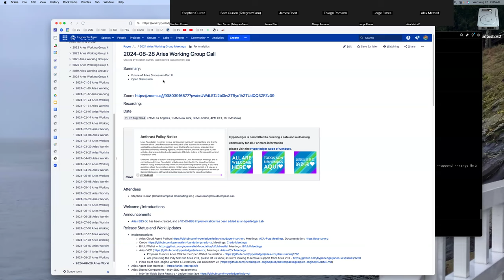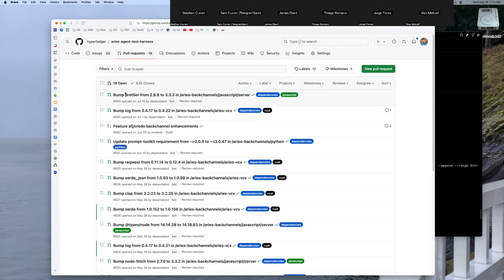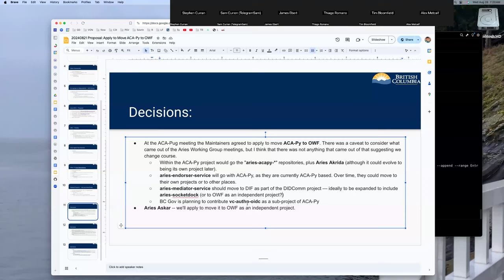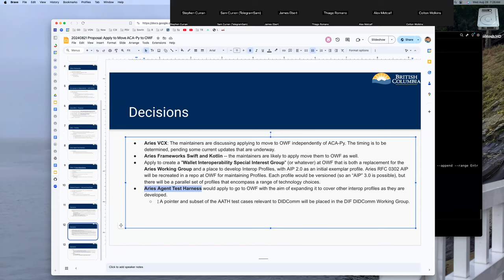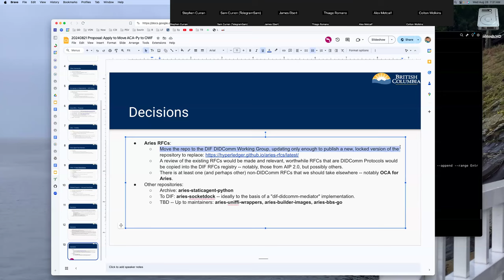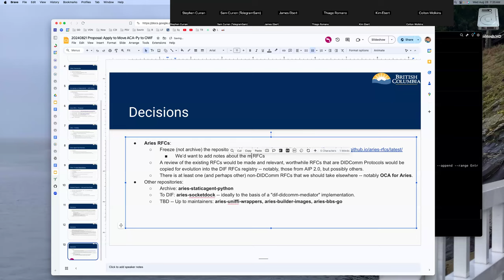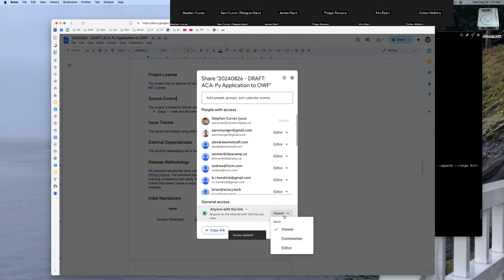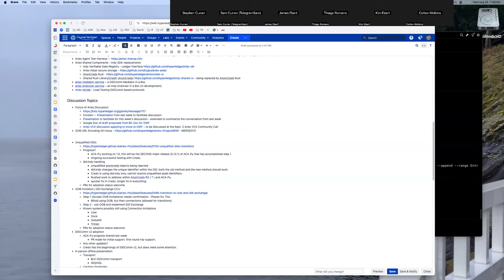20240828 Aries Working Group Call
Agenda:

- Future of Aries Discussion - Part III
- Aries RFC OOB -- padding on Base64URL strings